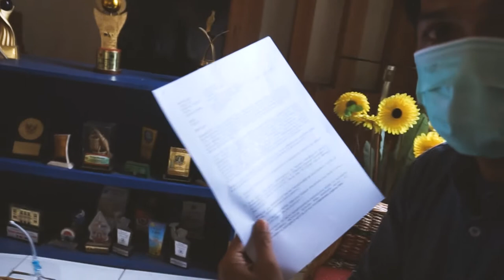JADI PRESENTER TV LAGI SETELAH 12 TAHUN BERHENTI.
12 Tahun mundur dari Presenter TV, akhirnya bisa kembali lagi dan merasakan atmosir shooting di Studio TV, rasanya seperti jadi pemula lagi tapi alhamdulillah berjalan lancar.